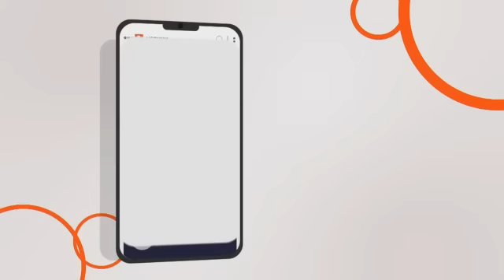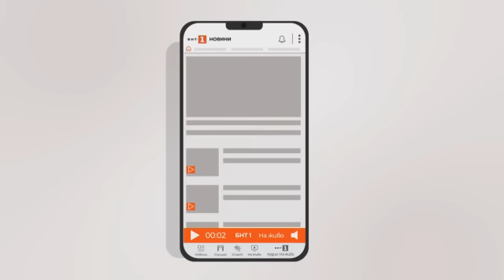По света и у нас – 14.02.2023, 9:00 часа по БНТ